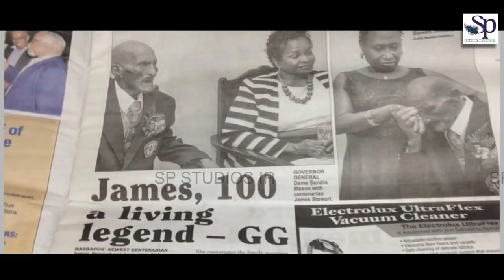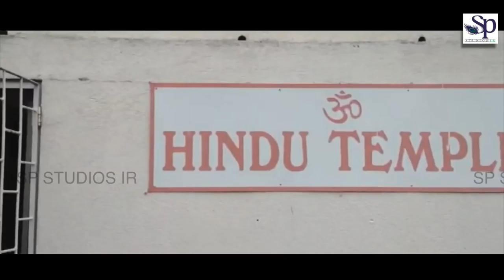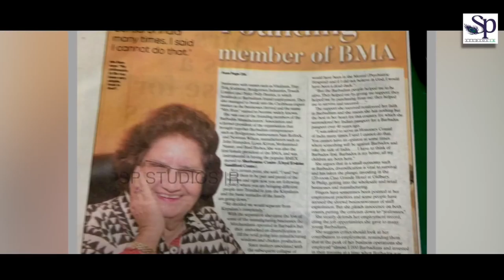Barbados Lo Bharathiyula Hawa | Barbados Island, West Indies || SP STUDIOS [IR]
Here is a wonderful story of West Indies  Barbados island . Its a very beautiful small country along with sea. Here almost all places  full of greenery, rainy  and also shine with sunlight .
Here a glad news for Indians .. hindu temples  hindu gods and  hindu culture is developing day by day.
We can see our hindu temples. We can see  youth celebrations of holi festival.  In this country  Washington University  of Barbados school of medicine  Dean is there . He is our Indian named Mr. Nimmagadda Venkat.  he said that there is  an Indian lady named Mrs.Ram, who is having more properties in that country and she is a good manner  humble  social activist .